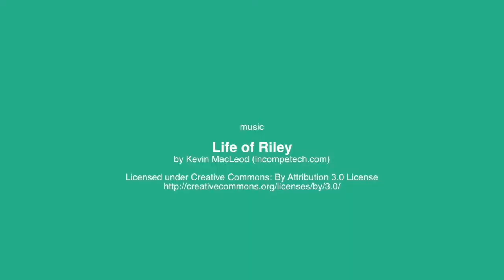VALE@RistoranteLaCucinadiCrema #04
caricaturesposi.it
Location: La Cucina di Crema
Produzione video e animazione: purplevideo.it

La Cucina di Crema
DJ4PARTY (Musica ed Intrattenimento)
Trindelli (Abiti da sposo e cerimonia)
Fleur De Lys (Abiti da sposa)
Camerieri Pazzi (Spettacolo)
Ceart (Bomboniere e lista nozze)
Giulia (Truccatrice)
Emera Viaggi (Agenzia viaggi)
Andrea Pellizzer (Fotografo)
Progetto Foto (Fotografo)
Simone Maiano (Confettata)